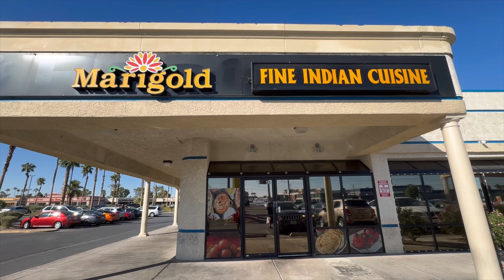Best kept Indian secret in Las Vegas-Marigold restaurant with few of their recipes live for all of u